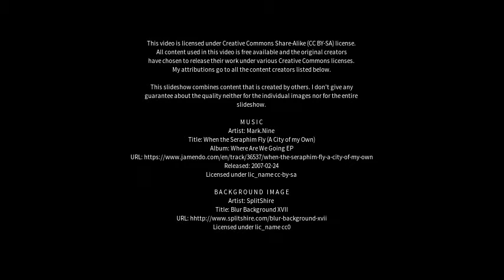Best places to visit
Best places to visit - Port Bannatyne (United Kingdom) Best places to visit - Slideshows from all over the world - City trips, nature pictures, etc.